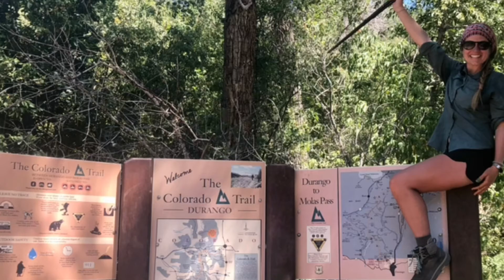Chatting with Pika, a 2018 Appalachian Trail, 2019 Colorado Trail, & 2019 Ouachita Trail thru-hiker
Meet Pika, a 2018 Appalachian Trail thru-hiker, 2019 Colorado Trail thru-hiker, and 2019 Ouachita Trail thru-hiker. Though Pika and I hiked the AT the same year, we did not meet until she reached out to me on Instagram as she was about to start her Colorado Trail thru-hike. Here, we talk about her experiences on each of these three trails, advice she has for future thru-hikers, and more. Does she have a favorite trail? Listen in to find out.

Zach Davis's Book, Appalachian Trials